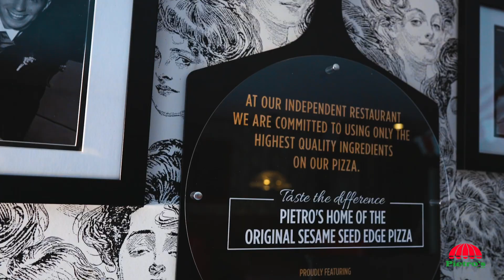A day in life Pietro's East Meadow - 2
Pizza making skills 11/10!
I encourage you to experience the signature sesame crust of Pietro's of East Meadow... Now, virtually but trust me, it tastes so good, you want to bite into it 😉 hopefully soon!
Sharing another video from a series of videos produced for THE IT PLACE if you like Italian food!
Pietro's!